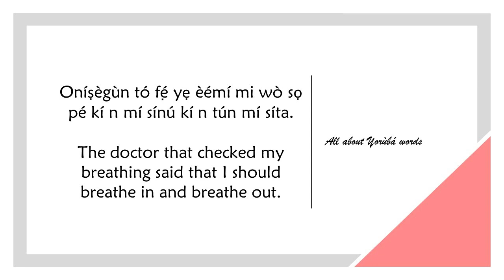How to say BREATHE OUT in YORUBA